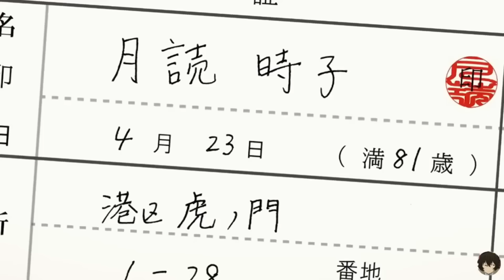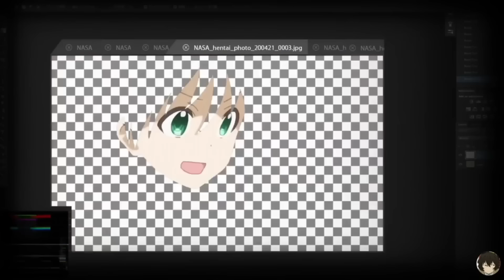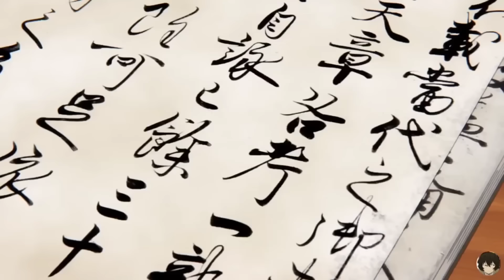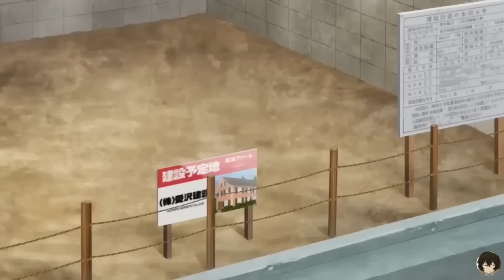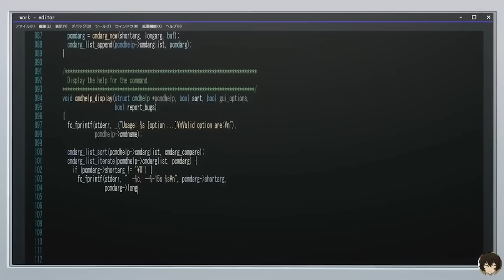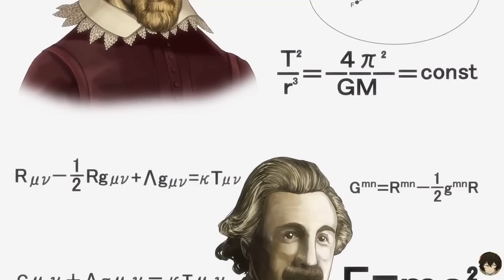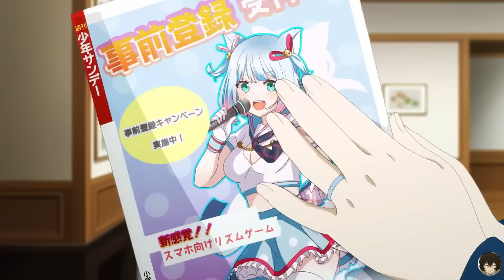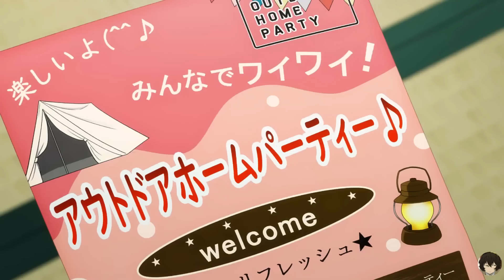18 year old boy gets married to his dream girl💞Full| Explained in hindi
Anime - T0N!kAWA Season 2
Season 1- 00:00 - 34:07
Season 2- 34:07- 1:07:07

Anime,
explain in hindi cartoon,
explain in hindi anime ep 1,
explain in hindi anime manga,
explain in hindi anime comic,
anime series explain in hindi,
explain in hindi cartoon new